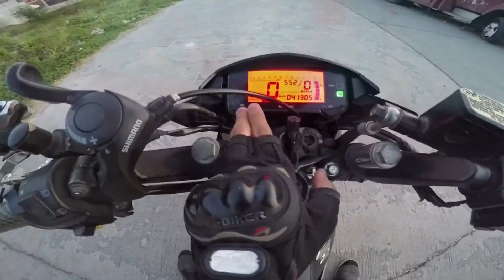SPESIFIKASI SUZUKI SATRIA F150 TERBARU, MODAL INJEKSI BIKIN LARINYA MAKIN KENCANG!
Halo guys, selamat datang di chanel NHIS
Kiprah Suzuki di roda dua memang tidak segencar merek-merek asal Jepang lainnya. Namun demikian, pabrikan berlogo huruf S ini senantiasa menghadirkan produk-produk yang fenomenal, salah satunya Suzuki Satria. Melihat dari spesifikasi, Suzuki Satria F150 terbaru memiliki performa di atas rata-rata motor bebek ‘pekgoan’ lainnya.

INILAH SPESIFIKASI SUZUKI SATRIA F150 TERBARU, MODAL INJEKSI BIKIN LARINYA MAKIN KENCANG!
Tonton video kita sampai selesai ya, semoga bermanfaat

Buat Kawan-Kawan Yang Ingin Berkolaborasi/ Bekerja Sama